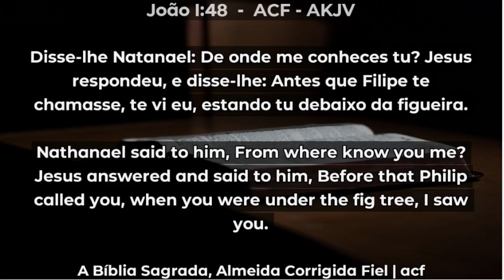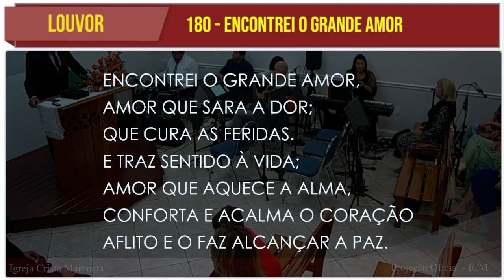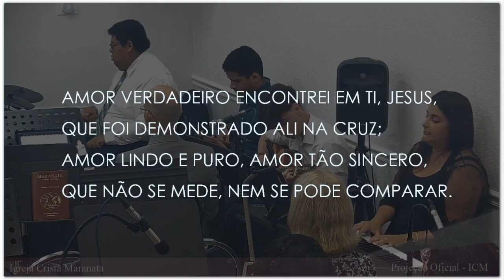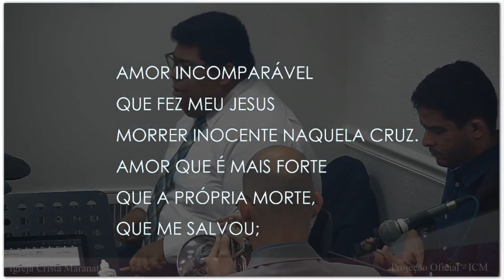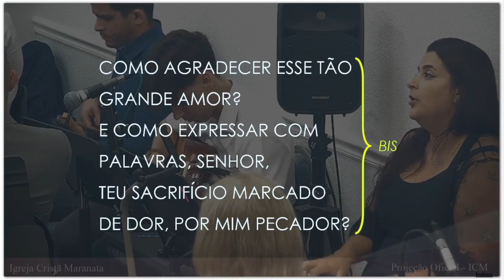Saturday Service (2024-06-15) Maranatha (Pompano Beach, Florida)